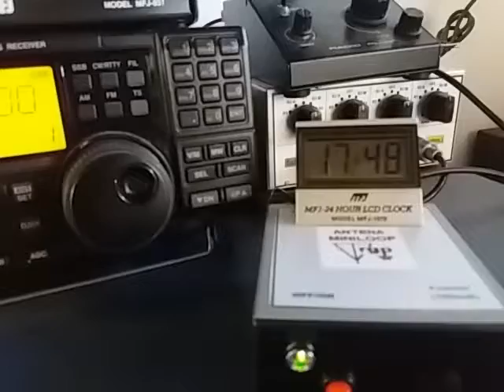Radio Cacique, Santos SP BRAZIL - 1510 kHz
1510 kHz Radio Cacique, Santos SP BRAZIL, tuned in São Bernardo SP BRAZIL GG66rg
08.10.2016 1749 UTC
Distance from Santos to São Bernardo: 39 km
Rx: Icom IC-R75 + RGP Magnetic MiniLoop Antenna